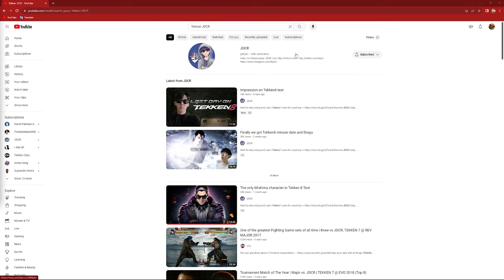Improving in Tekken | Tekken 7 Tips and Tricks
3 tips I share that has helped me improve my Tekken game and hopefully improves yours!